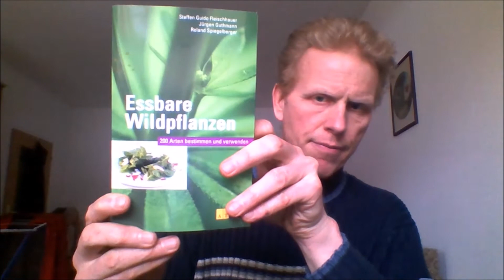Schlehe, Schlehdorn, Schlehendorn | Schlehenfrüchte sammeln und verarbeiten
Der Schlehdorn ist ein bis zu 3m hoher dornenreicher und stark verzweigter Strauch. Man findet ihn an sonnigen und eher trockenen Standorten wie etwa Feld- oder Wiesenrändern. Der Schlehdorn gehört zu den Steinobstgewächsen und wobei seine Früchte einen etwas kleineren Kern haben, als etwa bei der Kirsche.

Die dunkelblauen Früchte können von Oktober bis in den Februar hinein geerntet werden. Es empfiehlt sich aber, sie erst nach den ersten Frostnächten zu ernten da sie sonst extrem sauer sind. Wir hatten hier schon ein paar Nachtfrosttage und ich habe mir ca. 600g von den Früchten gesammelt.

Die Früchte können so gegessen werden, oder man kann Saft oder Marmelade daraus machen. Auch einlegen kann man die Früchte. Einen Teil der Schlehenfrüchte habe ich jetzt in Salzlake eingelegt, man soll sie dann wie eingelegte Oliven essen können. Wenn man die Früchte trocknet kann man sich dann auch einen Tee aufbereiten.

Schlehenfrüchte sind wegen ihrem hohen Gehalt an Vitamin C sehr gesund und wirken unterstützend für das Immunsystem.